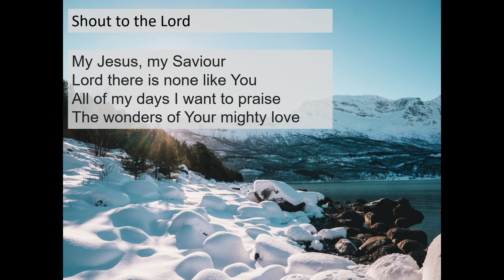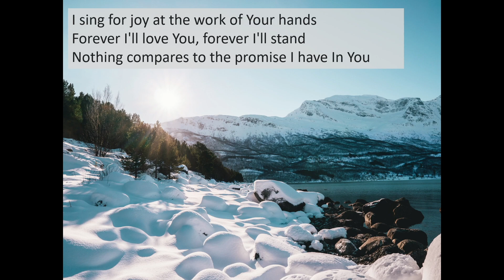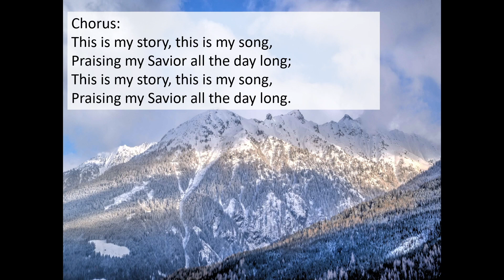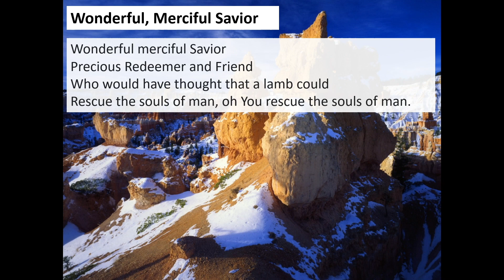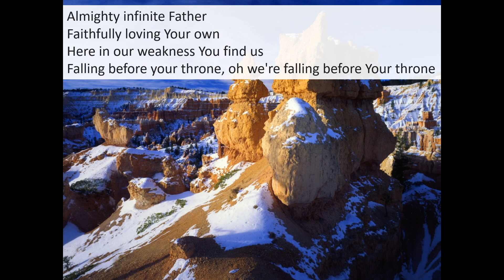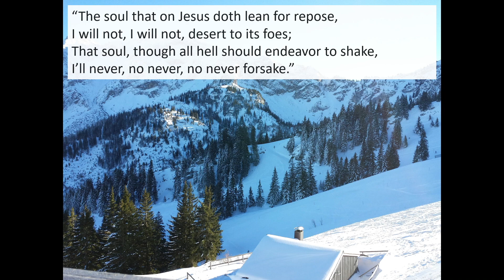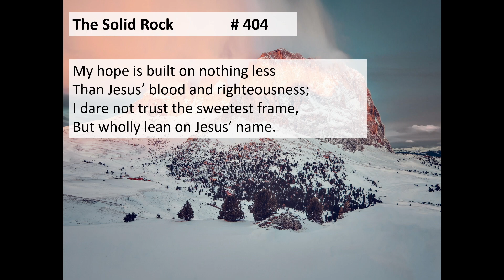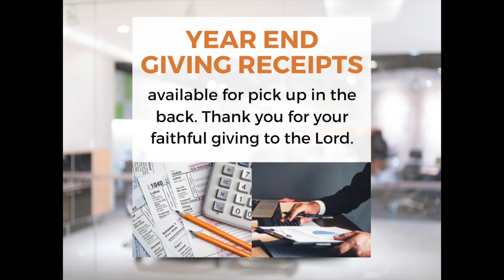Blueprints of the Temple (January 21, 2024)